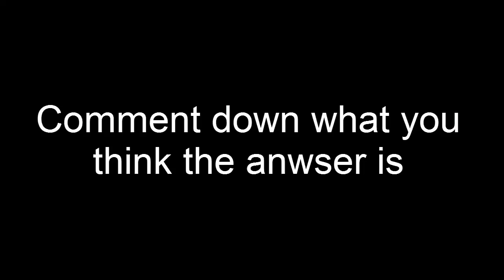Fun Time With Jimmy: aottg, riddle games and ridley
Me and Jimmy play some riddle games. nothing else. Enjoy~~~

TAGS don't mind them: AOT tribute game sick titan kills attack on titan clan matches attack on titan tirbute game clans I can join Attack on titan Max kill number 9999 All Deja-vu SSStylish Casual AOTTG style bar Boppin Amazing in 10 seconds Fight annie on night abnormal aottg lava mod on abnormal a cool high damage combo killing annie in one hit killing collosal titan in one hit  strange annie glitches attack on titan tribute game glitches New Aottg gas burst tutorial attack on titan tribute game tips and tricks Forest in 80 seconds playing with original camera how to play with TPS getting spawned killed on wave 13  battle trainning world record worlds best player I suck at this game levi special how to hack in attack on titan tribute game mods and annie in city how to climb the invisible wall how to get inside houses with Jean glitches out of bounds how to complete trost tips and tricks new update 8/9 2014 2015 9/9 Flying horses glitch fastest way to ride horses how to maneuver to kill titans easily like a pro Extreme mode annie jean eren mikasa levi potato girl marco reiner armored titan pixis slydogonline wolf pack reiner is a bitch but you gogttta love him right Xtreme SS S Anarchy A rank S rank SS rank highest rank how to kick campers private rooms codes Feng lee attack on titan tribute game multiplayer slyfoxhound how to update attack on titan tribute game Attack on titan is life Attack on titan is love I like tyou ufodifotot etokotoyyo sound witch attack on titan tribute game city 3 city III how to use rc mod 8/13 attack on titan tribute game Attack on titan tribute game Attack on titan tirbute game montage best kills highlights 巨人的獵手 Shingeki no Kyojin titan mods glitches horse skin mods skin mods share